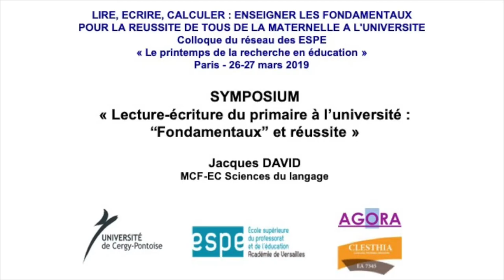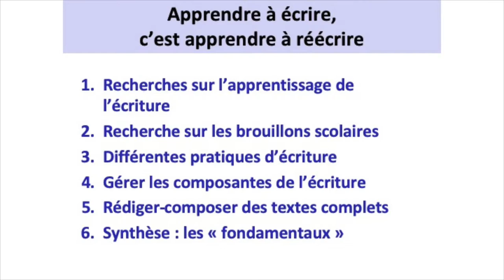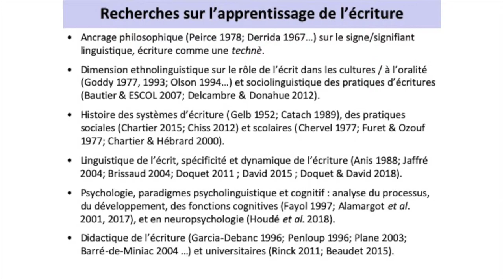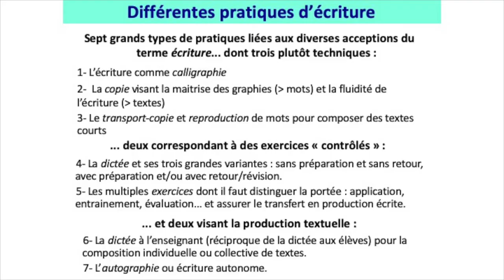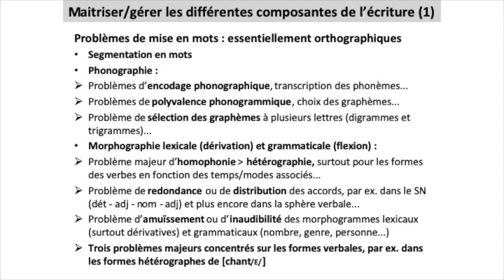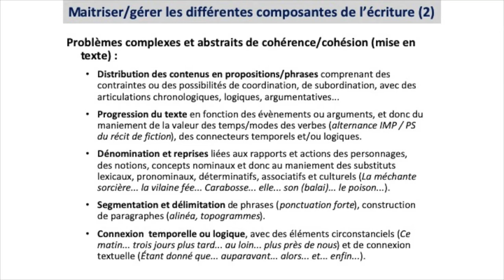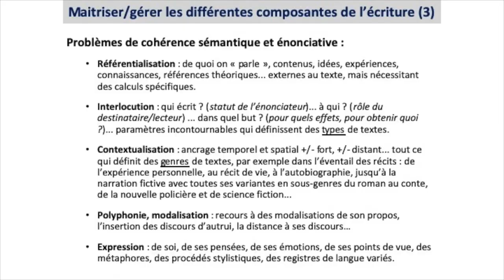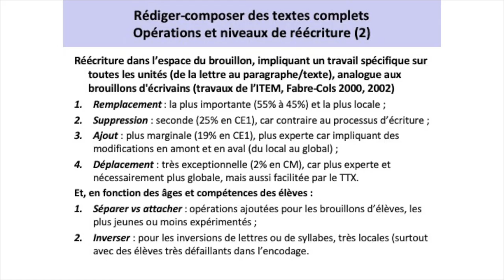Symposium - Jacques David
Printemps de la recherche en éducation 2019
"Lire, écrire, calculer : enseigner les fondamentaux pour la réussite de tous, de la maternelle à l'université."

Symposium : Lecture-écriture du primaire à l'université : "fondamentaux" et réussite
Apprendre à réviser les écrits scolaires et universitaires : quels niveaux d'intervention ?, quelles procédures de réécriture ?
Jacques David, Maître de conférence, ESPE de l'académie de Versailles, Université de Cergy-Pontoise